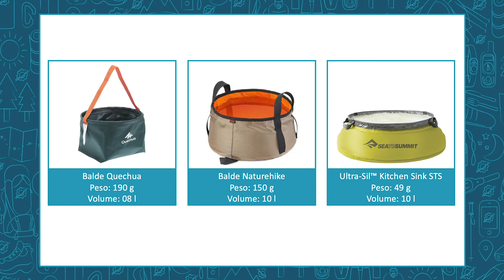Comparativo: diferentes baldes para camping | Vídeo 330 de 365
Em outros vídeos aqui no  365 TIPS eu já mostrei alguns modelos de baldes para camping. Na dica de hoje, trago todos os modelos de balde que encontrei no mercado brasileiro e faço um comparativo entre cada um dos modelos. Confira e descubra qual é a melhor opção para você!

Experimente estes equipamentos pessoalmente no melhor evento de trekking do Brasil! As vagas são limitadas, garanta a sua